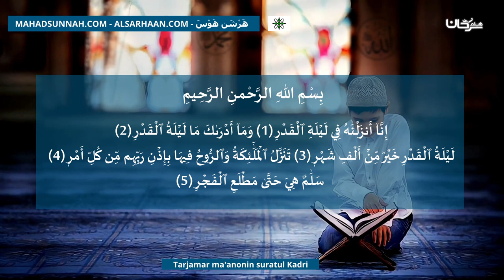Tarjamar Ma'anonin Suratul Kadri ترجمة معنى سورة القدر